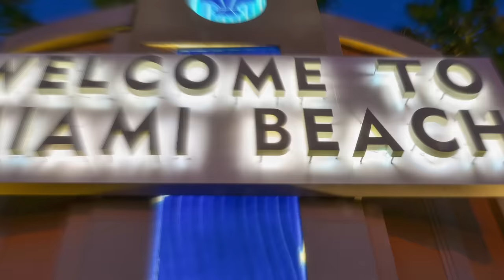Black Girls Made South Beach Great Again '19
Day Two Of Memorial Weekend Miami